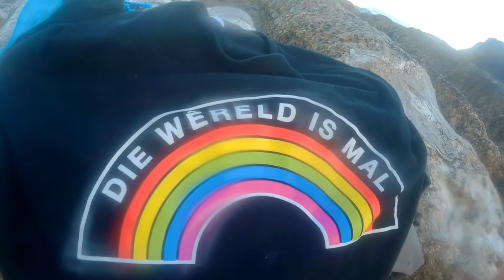LIEFDE ❤ OSEAAN!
Welkom by my YouTube-kanaal. Hier kan kinders leer om verlief te raak op die Atlantiese Oseaan.
Vra altyd jou ouers toestemming voordat jy in die see swem. Daar moet altyd 'n  volwassene naby wees om jou te help, indien nodig.